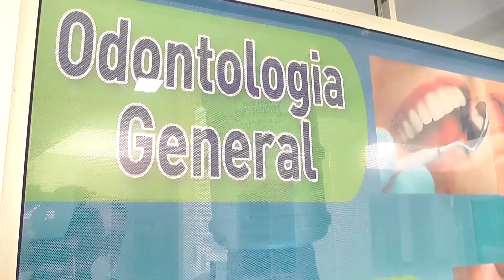Clínica Dental Dental Care